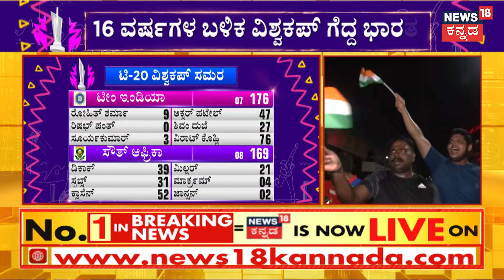India Wins T-20 2024 World Cup | 16 ವರ್ಷಗಳ ಬಳಿಕ ಟಿ-20 ವಿಶ್ವಕಪ್‌ಗೆ ಮುತ್ತಿಟ್ಟ ರೋಹಿತ್ ಬಳಗ | Team India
News18 Kannada Live | ನ್ಯೂಸ್ 18 ಕನ್ನಡ ಲೈವ್
Karnataka | ಕರ್ನಾಟಕ
Kannada | ಕನ್ನಡ